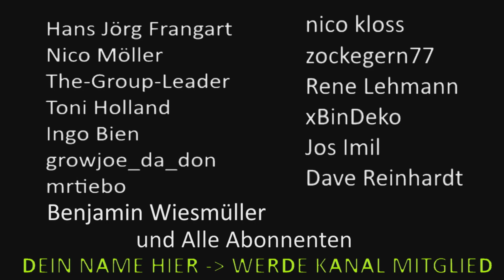Unlock All Tarnungen Glitch - Orion Camo Glitch | Call of Duty Modern Warfare 2 Glitch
So könnt Ihr euch Alle Waffentarnungen, Orion oder Platin, selbst gekaufte Bundle Versionen auf die Waffe Glitchen in Call of Duty Modern Warfare 2
Unlock All Tarnungen / Camos Glitch

 oder gebt Mir ein bisschen Trinkgeld :)